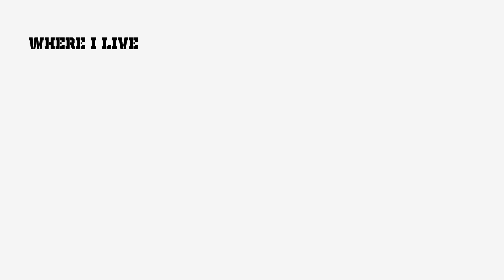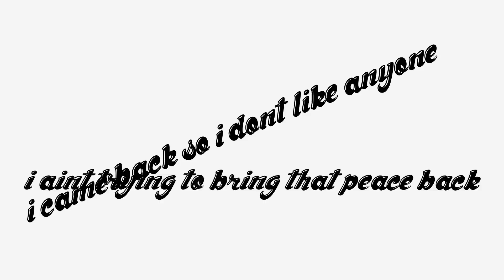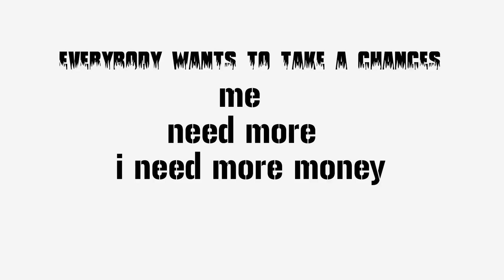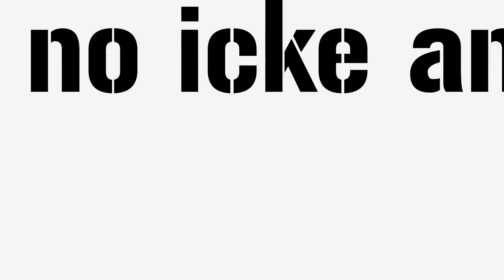Dej Loaf - Try Me Remix FT.Lil MELLO (LYRIC VIDEO)